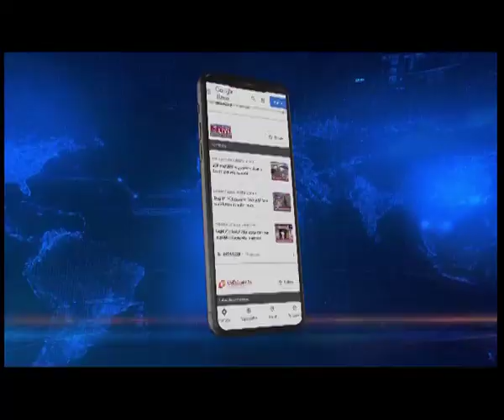Meghalaya politics: Suspended Cong leader Mohendra Rapsang all set to join NPP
Suspended Congress legislator from West Shillong, Mohendro Rapsang will be joining the National People's Party or the NPP next week. Rapsang said he was hurt with the way the Congress party has treated him and the other suspended MLAs.